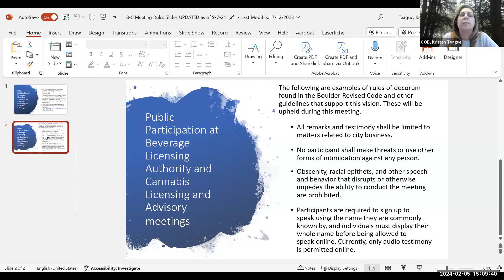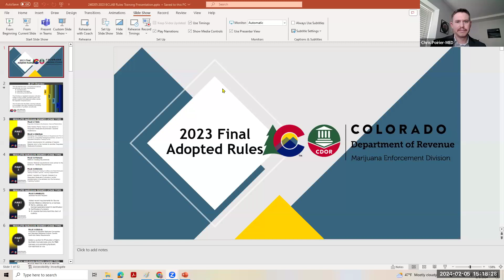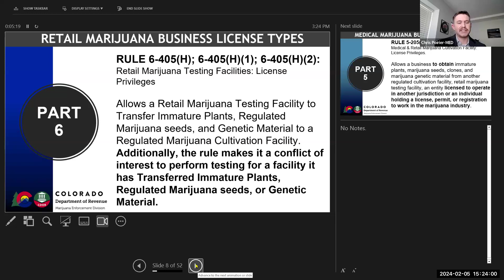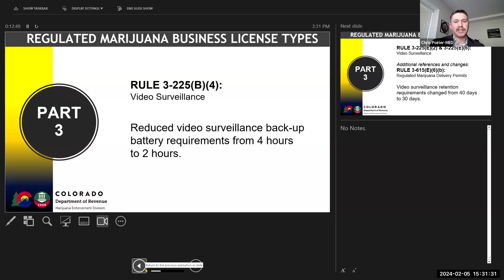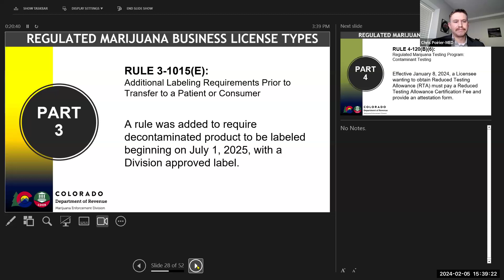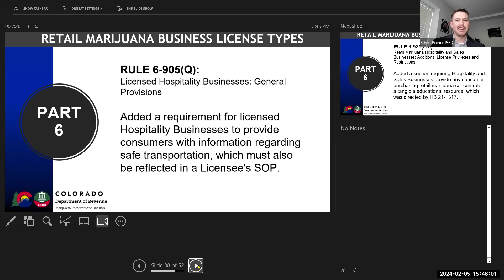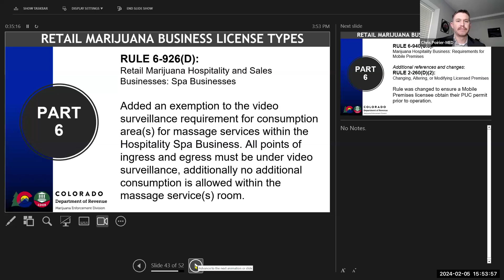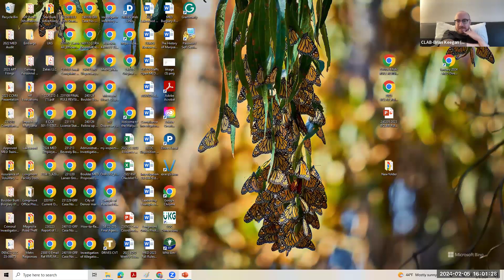2-5-24 Cannabis Licensing Advisory Board Meeting